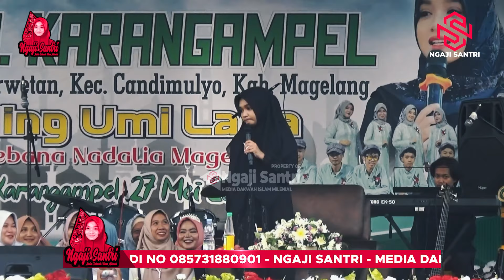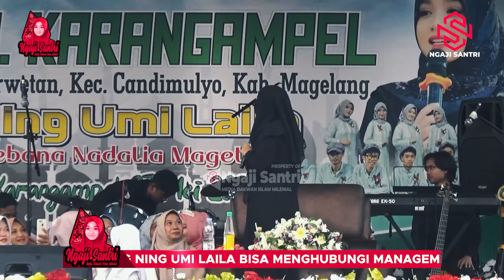Umi Laila Dan Bocil Bikin Ngakak Berjamaah